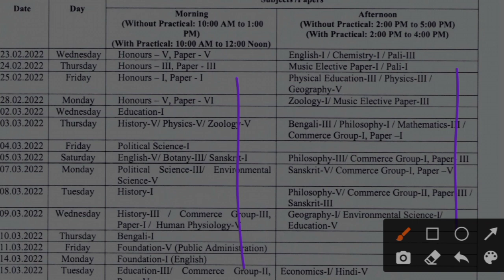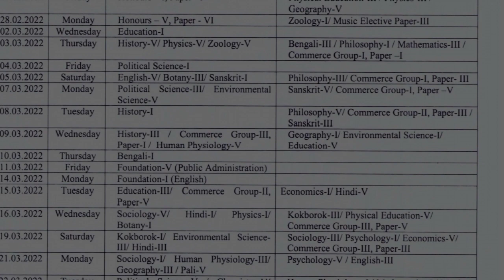Degree college examination Start- wngkha 23.02.2022 ni simi//Tripurauniversity notification.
My dear,

 Khulumka bayapsong puilano norokno khakaham tei hambai yapharo ani channel bai kwrwng jakh takhuk tei bukhuk song no, computer tech update YouTube channel norok ni support nangu tei subscribe like share khwlai na ta pogdi. Joto nai tongnai takhuk tei bukhuk song no khakaham bai hambai yapharo 🙏.

Notes:COMPUTER TECH UPDATE